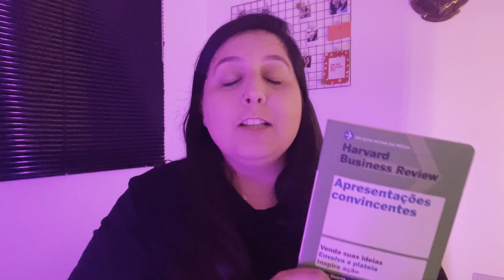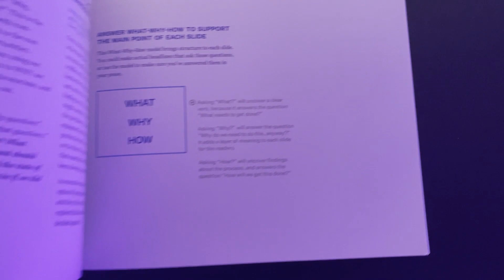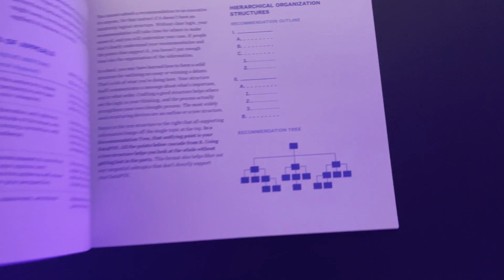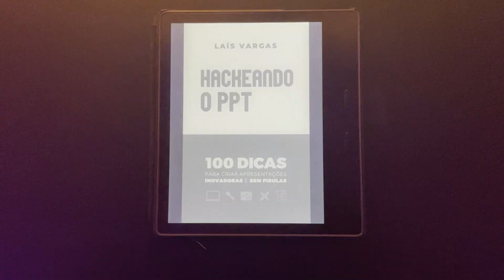Os 5 MELHORES LIVROS para aprender TUDO sobre APRESENTAÇÃO DE ALTO IMPACTO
Aprenda a Criar Apresentações Inovadoras Perdendo Menos Tempo de Maneira Leve e Descomplicada com quem é Referência no Mercado.

LIVROS:

Apresentações Convincentes
Faça como Steve Jobs
Data Story (em inglês)

E aí, PPTeiro! Nesse vídeo eu vou te mostrar meus 5 livros favoritos pra você quer saber TUDO sobre apresentação. Vem ver que ta muito legal!